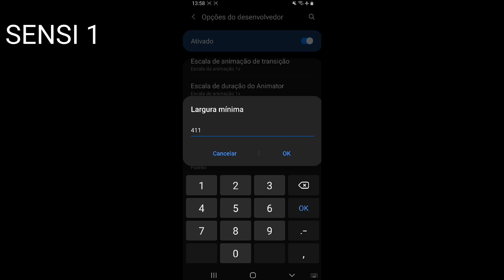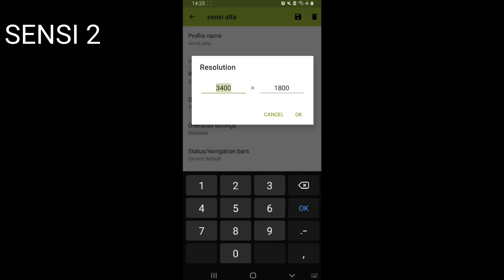[PIXELS+SECONDSCREEN+gltools]✅ SENSI DE EMULADOR NO ANDROID SENSI ALTA como te sensi alta #10